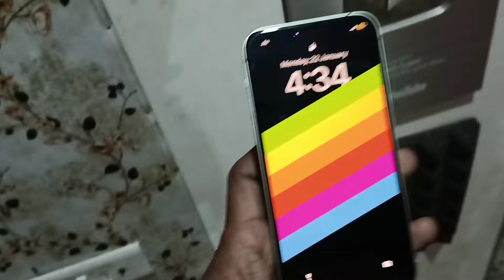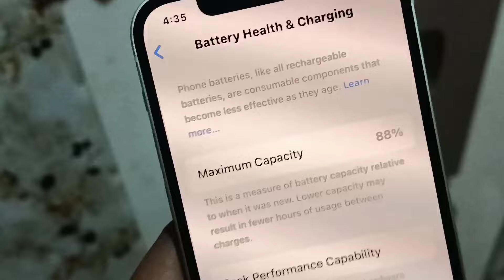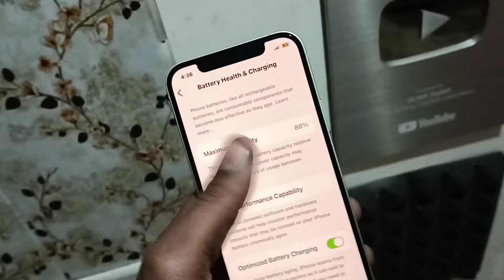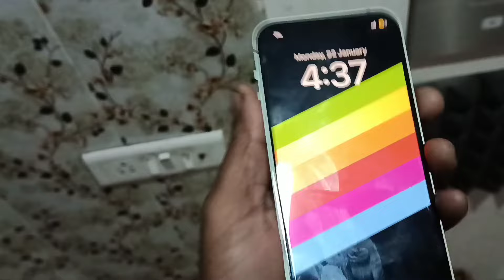Cashify Iphone 12 Review After 120 Days || Cashify Iphone 12 Review After 4 Months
Cashify Iphone 12 Review After 120 Days || Cashify Iphone 12 Review After 4 month

Iphone 12 Cashify Unboxing 2023

iphone 12 from cashify
iphone from cashify
cashify iphone 12 pro
iphone 12 pro cashify
cashify iphone
i bought iphone 12 from cashify
cashify iphone x
like___share___comment cashifyiphone
cashify iphone 11
cashify iphone 13
refurbished iphone 12 from cashify
i phone 14 pro cashifu
bought my first iphone from cashify
cashify iphone unboxing
iphone 12 pro refurbished cashify
 cashify phone review
refurbished iphone 12 cashify
iphone unboxing from cashify super sale

Thanks🙏